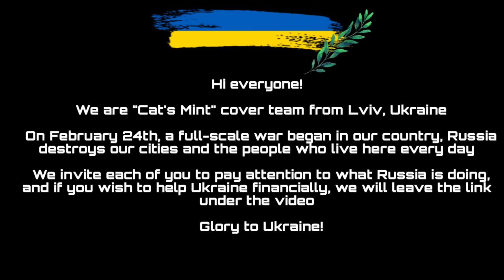[KPOP PERFORMANCE] VIVIZ (비비지) - MANIAC [cover by CAT'S MINT]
We are kpop cover team Cat's Mint from Lviv, Ukraine 🇺🇦

Dancers:
SinB - @3i.v.a
Eunha - @mint.sugar__
Umji - @yaoshhi
Filmed&Edited: @saokotrace